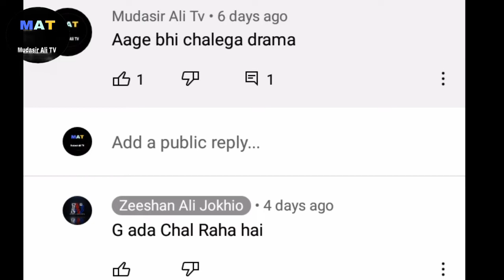Khush Khabri Drama Soap Serial Dadhan Jo Deh Eid-ul-Fitur Kha Po Halando l Mudasir Ali TV